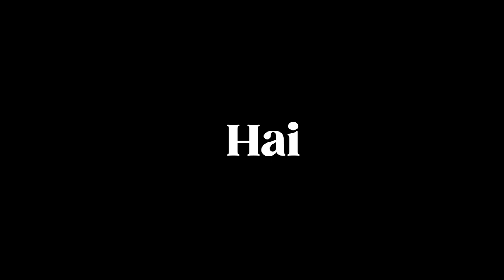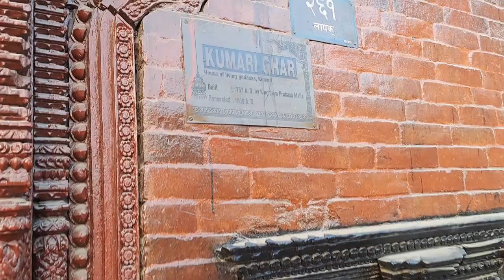Nepali Man - I found the famous person of Durbar Square! Kathmandu Basantpur | Ha Bhaiya Vlogs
I found the famous person of Nepal! Basantpur Durbar Square Kathmandu | Ha Bhaiya Vlogs

Offer!!

Famous Questions:
Why is Kathmandu very famous?
How can I go to Kathmandu from India?
Do we need passport for Kathmandu?

Ignore:
nepal vlog, nepal vlog hindi, nepal vlogger, nepal vlog music,nepal vlog tamil, nepal vlogs 2022, nepal vlog video,